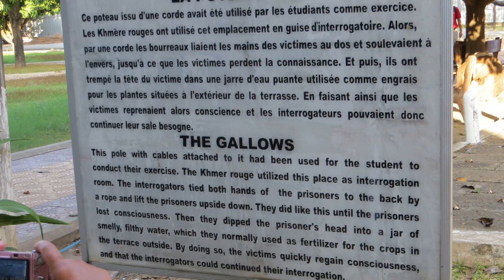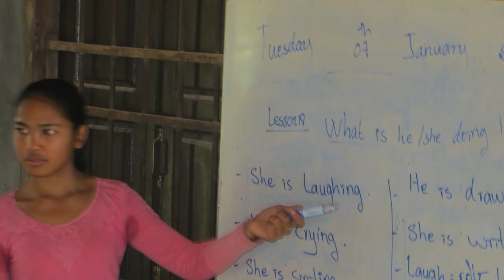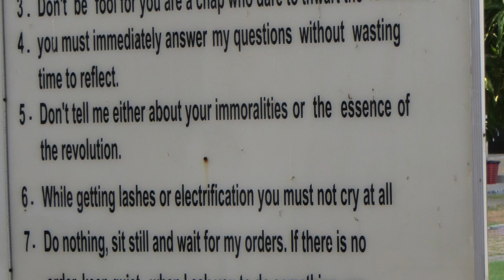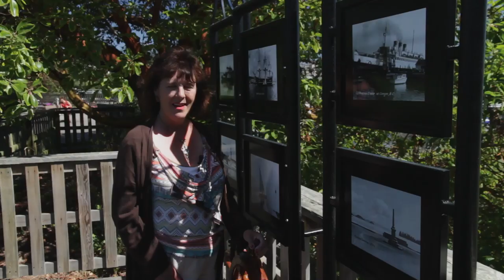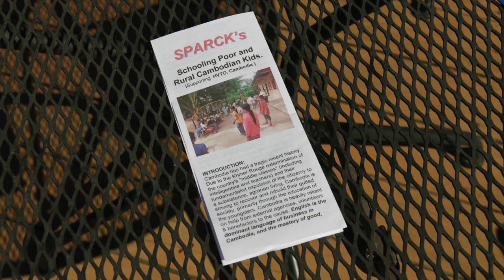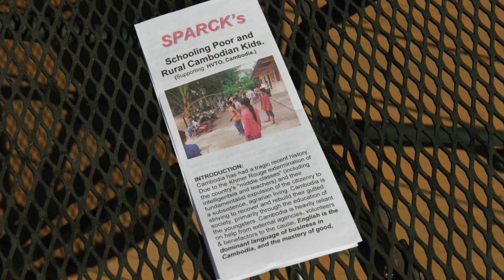"go! Island" heads to Saltspring Island to talk with Ross King - Shaw TV Duncan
Shaw TV's Daphne Goode sits down with Ross King to talk about his life changing experience in Cambodia and the birth of SPARCK for education in that country.